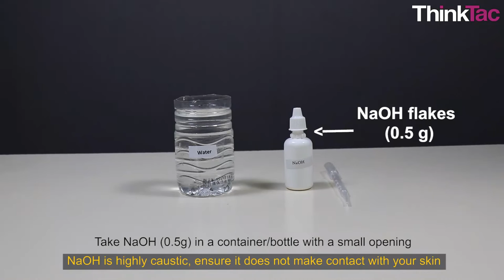Food Test - Protein | Version 2 | Thinktac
You want to get the observation sheet for the video you watched - join Myunlab to get more resources Using sodium hydroxide and copper sulphate, one can create a solution that is a good indicator to detect the presence of protein in a food substance. Here, we perform the test on a few daily life food items.